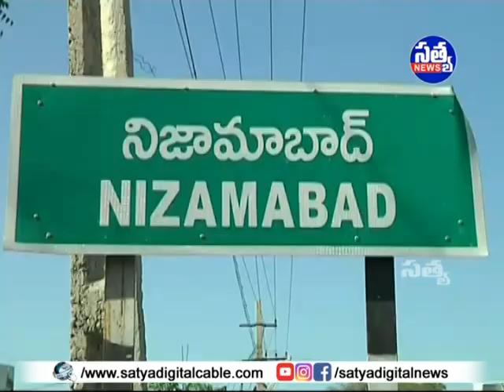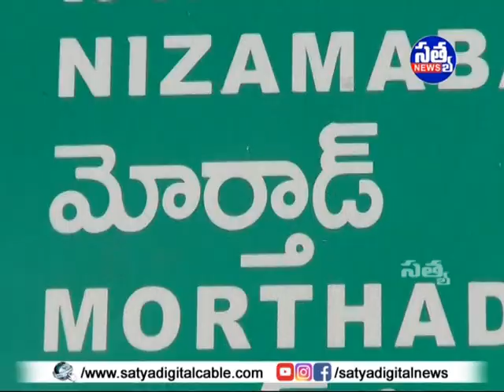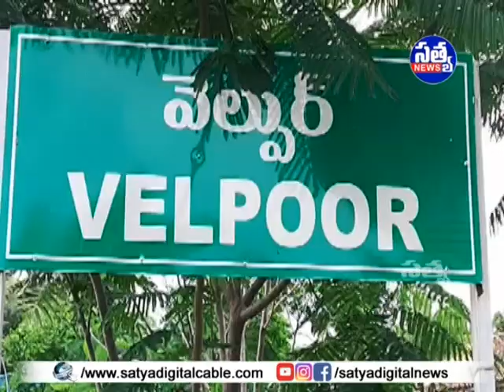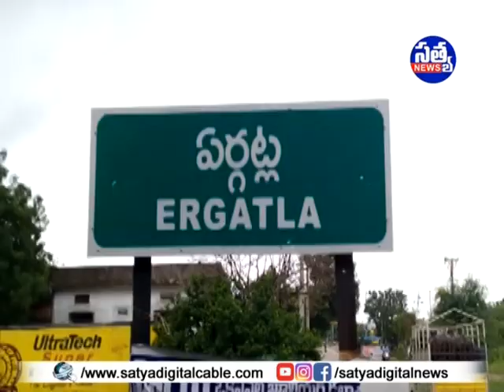"𝐒𝐀𝐓𝐘𝐀" 𝐃𝐈𝐆𝐈𝐓𝐀𝐋 "𝐍𝐄𝐖𝐒" || 𝟏𝟖-𝟎𝟒-𝟐𝟎𝟐𝟑